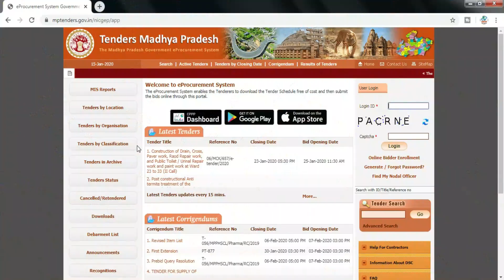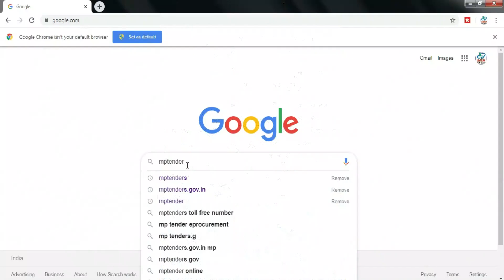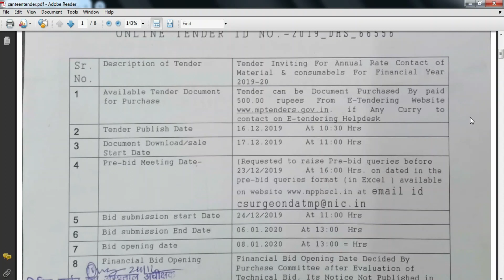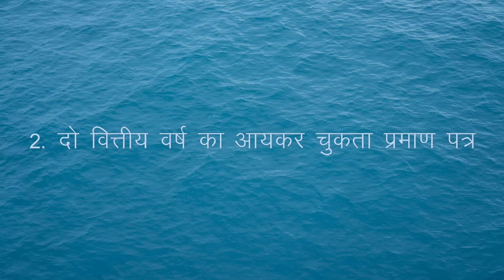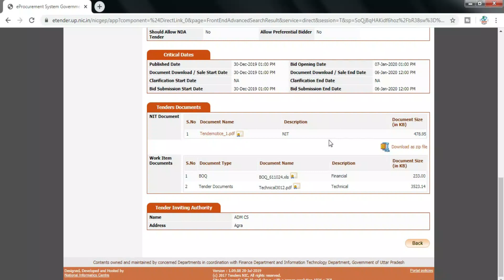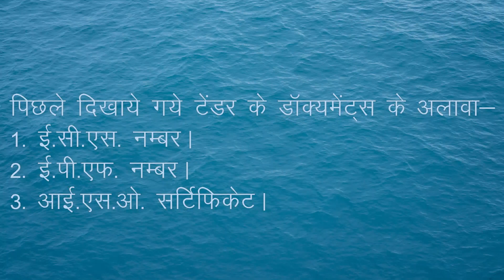How to get government canteen at contract. सरकारी विभागों के कैंटीन ठेके पर कैसे लें?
Canteen at contract. How to get canteen at contract. सरकारी विभागों के केन्टीन ठेके पर कैसे लें।
Is video ke madhyam se aap janenge ki sarkari aur gair sarkari sansthaon me contract basis par canteen kaise liya ja sakta hai. Governent departments me canteen contract par lene ke liye kaun kaun se documnets avashyak hen aur ye canteen kitne samay ke liye contract par liya ja sakta hai. Seth Easy World is video ki is se apke canteen sambandhi sabhi prashnon ke answer mil Jayenge. Agar App bhi government tender me ruchi rakhte hai aur e tender ke madhaym se aap bhi canteen ka business karna chahte hai to ye video apke liye hai. Kripya Video Pura dekhe, jis se aap poora process samajh sakte hai.

केन्टीन ठेके पर कैसे लें।